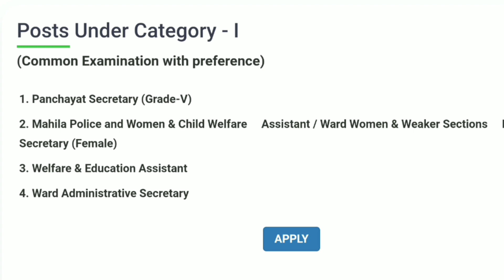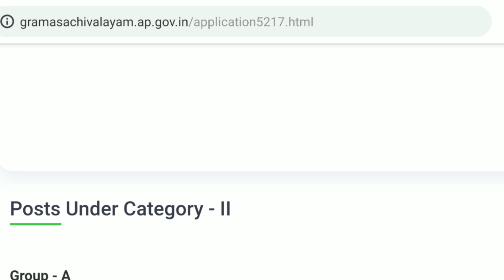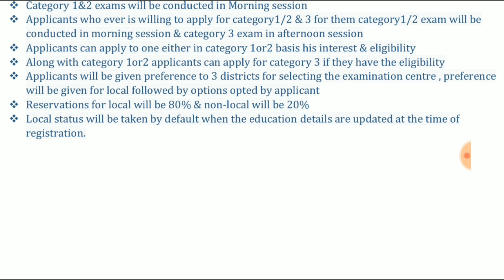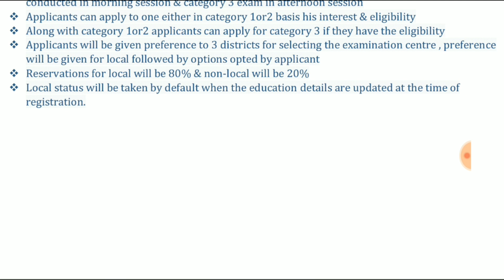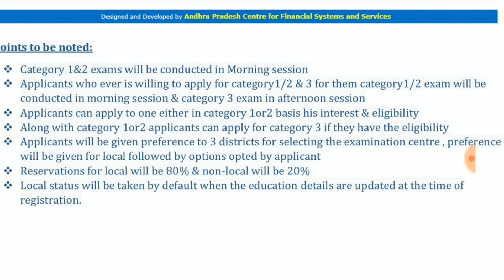గ్రామ/వార్డు సచివాలయ పోస్టుల రాత పరీక్ష గైడ్ లైన్స్ | ఎవరికెప్పుడు పరీక్ష? Grama Sachivalayam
Ap government released Recruitment notification for ward and grama sachivalayam Jobs. Various vacancies like Panchayat Secretary, village revenue officer, education assistant, welfare assistant and other grama sachivalayam jobs onLine application link activated.